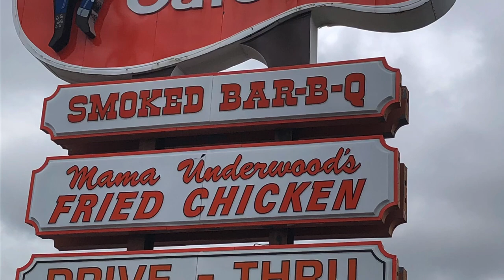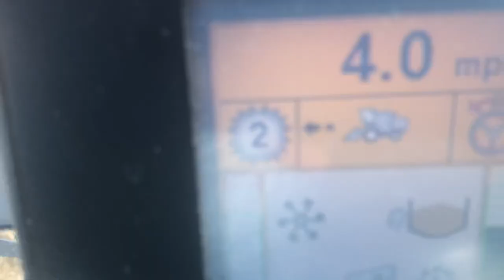Sanders Harvesting south Texas run 2020